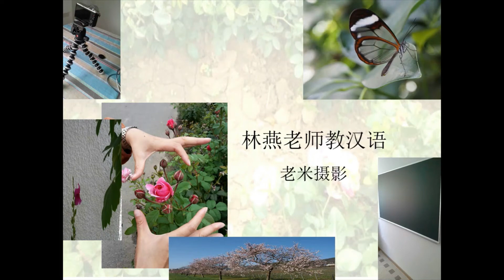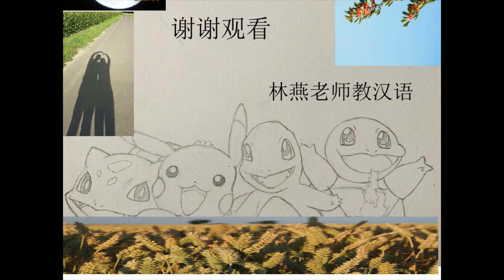【林燕老师中文课】朗读《昨日的世界》（17）Learn Mandarin Chinese //Learn Chinese LinYan Li